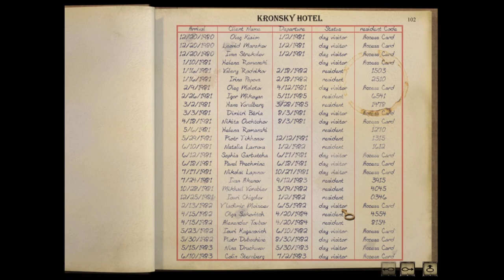Syberia - Aralbad Spa Resort - 016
Story status: Kate arrives in the spa resort of Aralbad. Can she find and get help from the elusive opera singer Helena Romanski?

Info: This let's play used the software dgVoodoo 2 to make it look better.

Video Highlights - Syberia Part 016
00:00 - Video Starts
00:03 - Kate is in Aralbad
01:15 - Oh hi boss
03:07 - Welcome to the hotel Kronsky
08:02 - Curtains
10:17 - Fiddling with the fountain
12:05 - Searching the reception
15:03 - The bathhouse
20:10 - Working with machines
21:11 - Access Card found
23:45 - Is there champagne?
25:14 - Outside of the hotel
26:56 - Madame Romanski I hope?
30:04 - End of part 016!

Video Audio: English
Commentary: Yes
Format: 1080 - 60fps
Game: Syberia
Developer: Microids